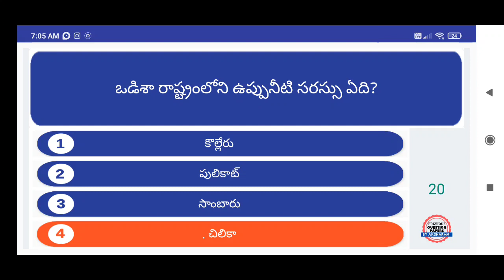TET DSC Previous paper bits of 1 | latest TET DSC Notification 2021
AP Telangana tet dsc previous paper bits in telugu